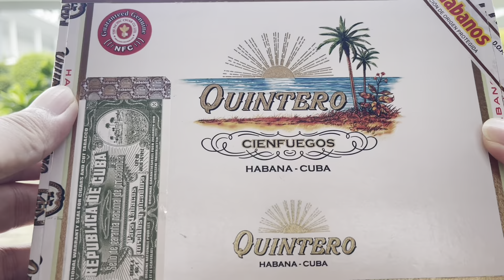UNBOXING CIGAR QUINTERO 25 PANETELAS 🇨🇺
Quintero 25 Panetelas